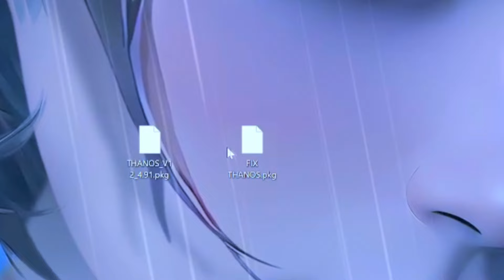THANOS V12 4.91 MELHOR LOJA FREE PARA PS3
NESSE VÍDEO VENHO MOSTRAR A NOVA VERSÃO DA LOJA THANOS V12 4.91 PARA PS3

Promoções
🛒Pen Drive 16 GB
🛒Case para Hd transparente Usb 3.0
🛒 Ssd Kingston 240gb
🛒HD SSD Kingston 480 GB
🛒Pen Drive
🛒Case para Hd
🛒Adaptador USB OTG
🛒Controle Sem Fio Playstation 3
🛒Chave Torx T8 Com Furo
                     Controle
🛒Pacote com 2 controles para controle sem fio PS3
🛒Controle sem fio PS3
🛒ligar qualquer controle no ps3
             Console
🛒Console Xbox
🛒Nintendo Switch